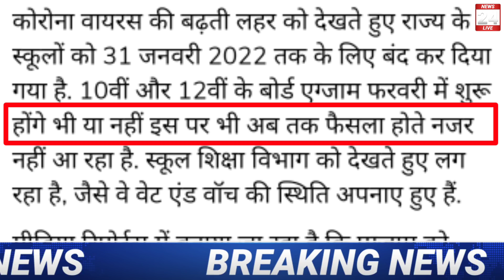बोर्ड परीक्षा 2022-बड़ी खुशखबरी/Board Exam 2022 News/Class 10th & 12 exam news today